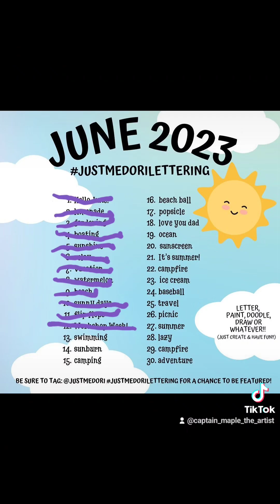JUSTMEDORILETTERING Day 12- Workshop Week!- Peri Ali Quarzo